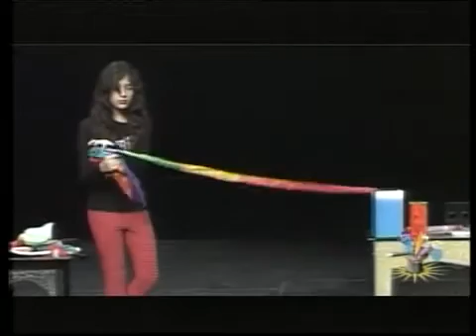Με Αριστα το 10-12-10 Β' Μερος-01